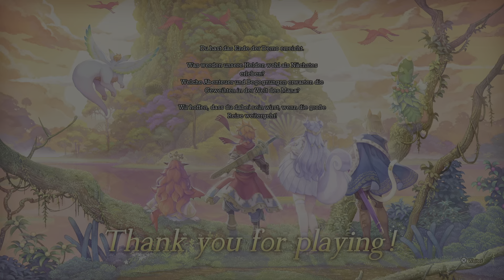Visions of Mana DEMO 4K 60 end cutscene